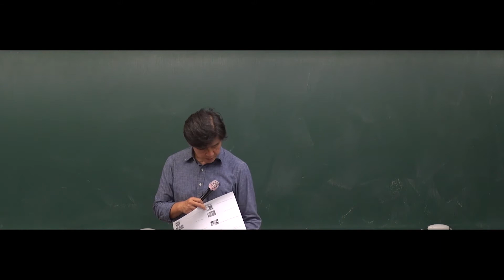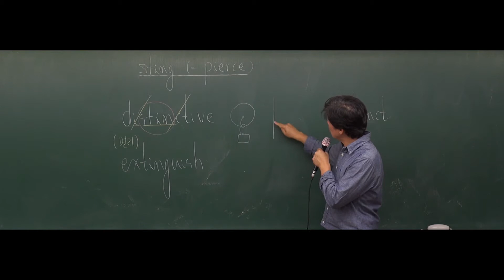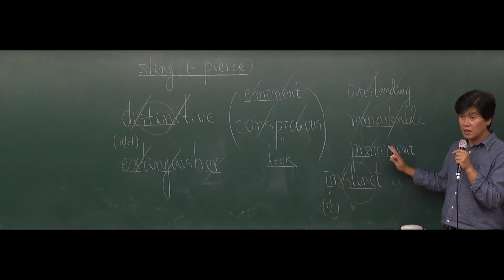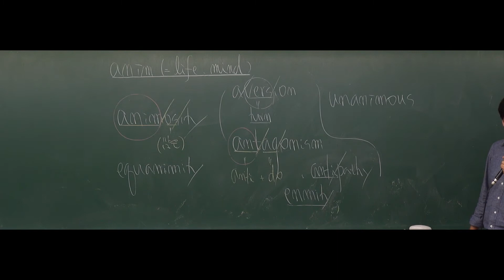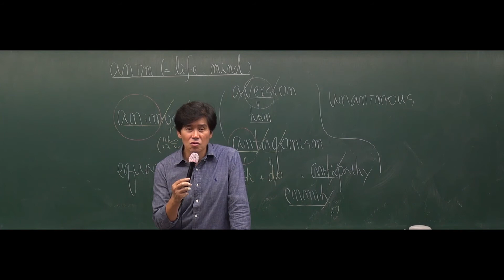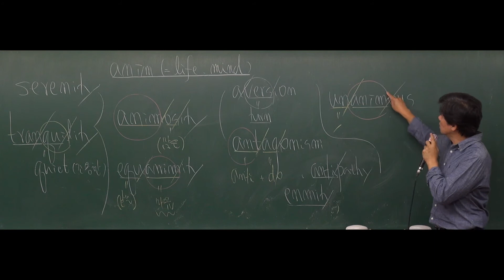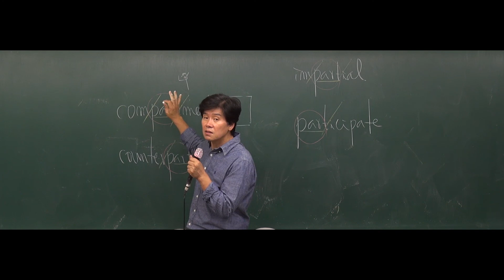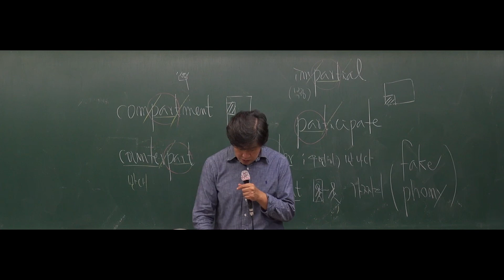[공무원영어] 2019년도 9급공무원 영어어휘 - 19강 어원분석을 통한 필수어휘 [김영수]